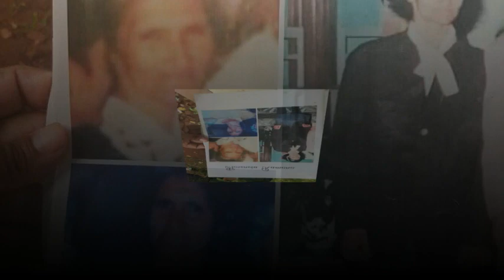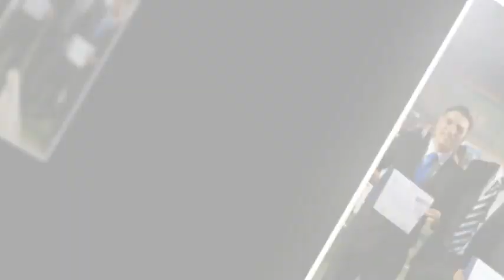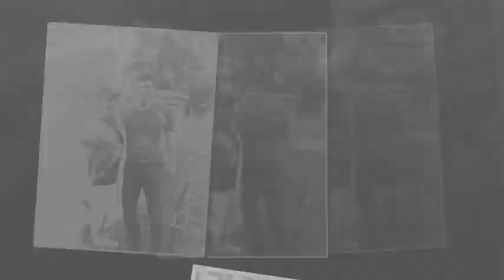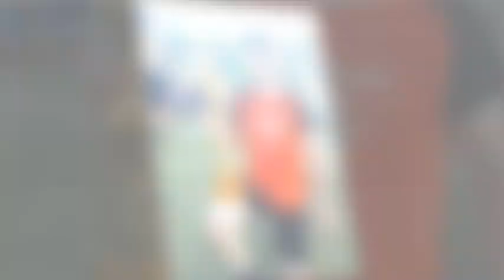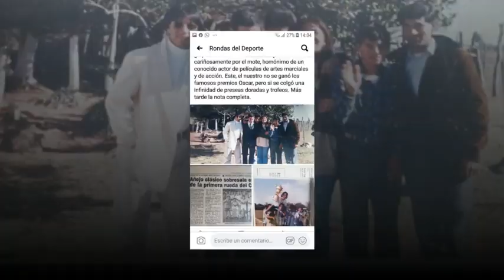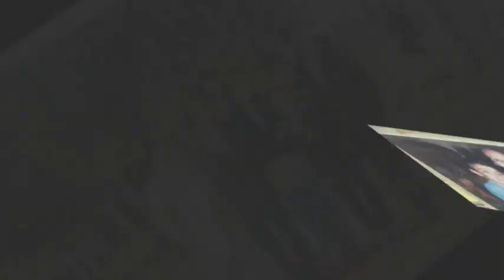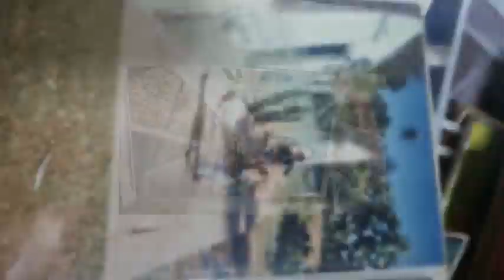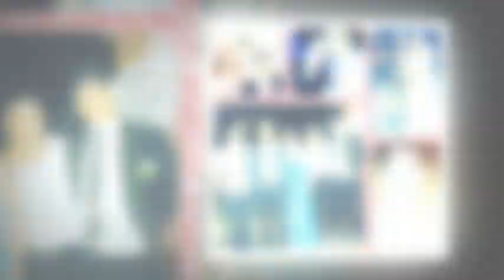encuentro familiar 2023